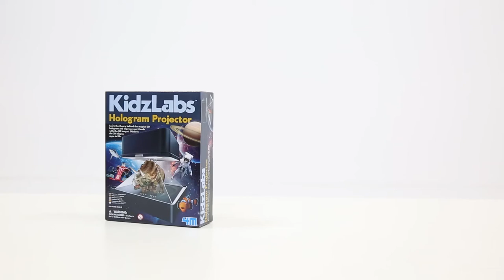00 03394 Hologram Projector